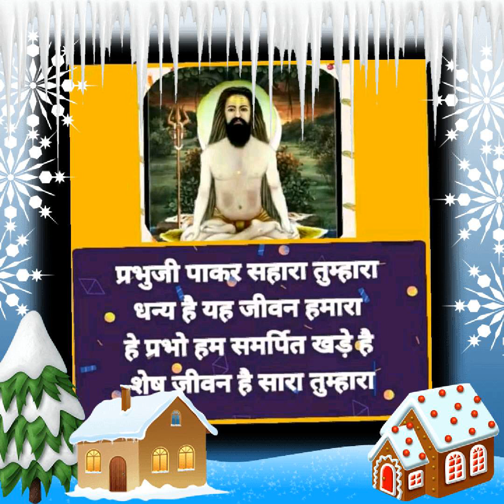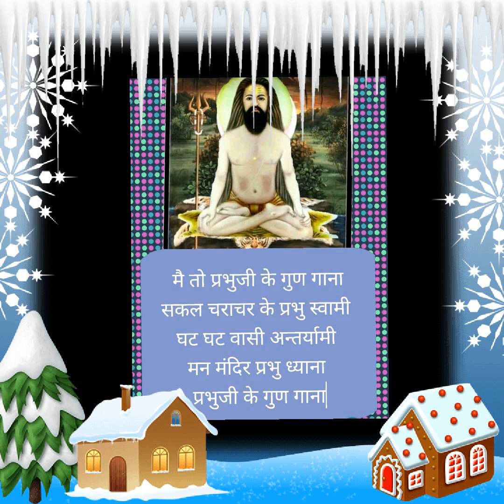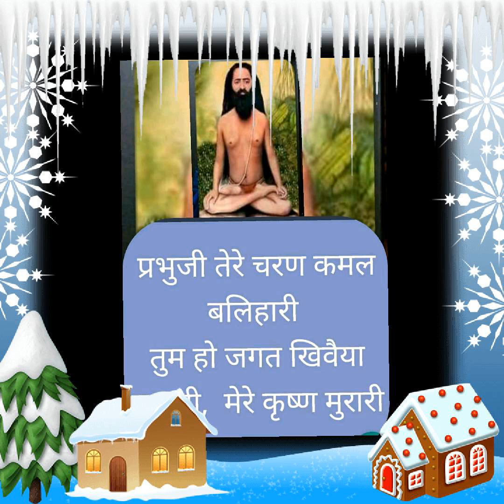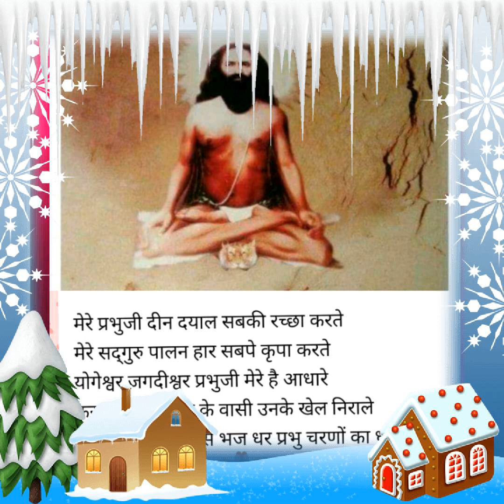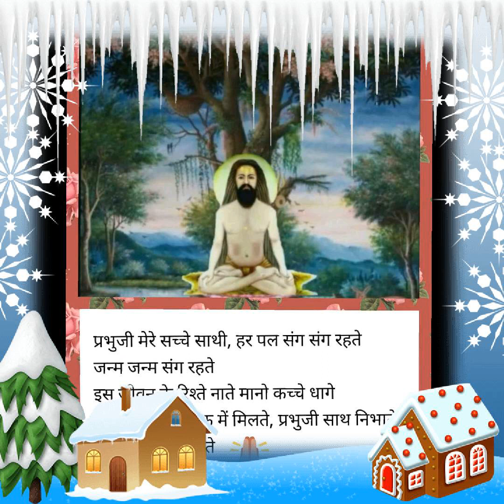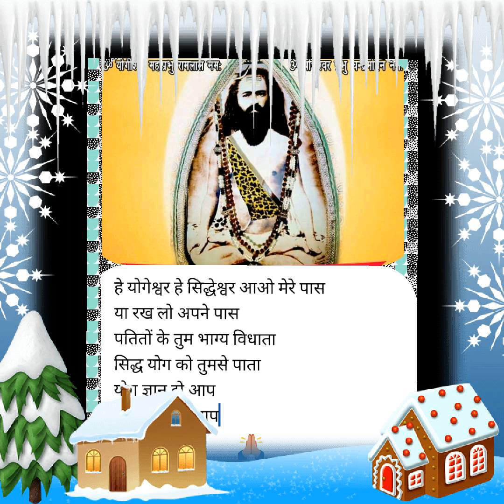भजन - प्रभुजी हम तो तेरे नेपाल आना चाहे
प्रभुजी हम तो तेरे नेपाल आना चाहे
भजन लेखक एवं गायक - राजीव भैया WhatsApp @९९२२९५५४०७